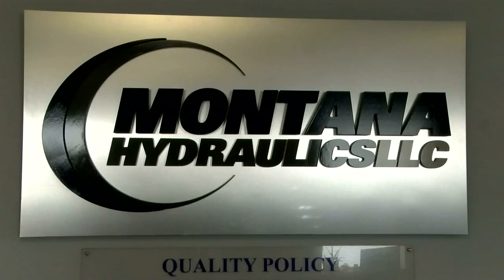Helena tour showcases local businesses for National Manufacturing Day